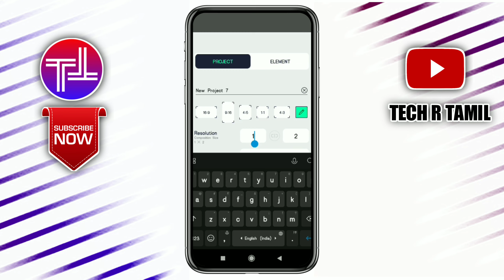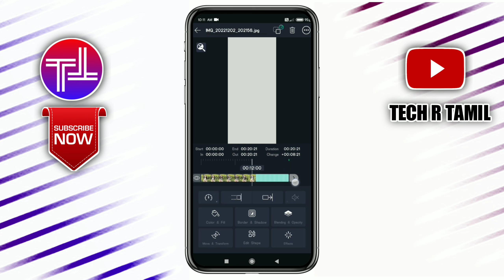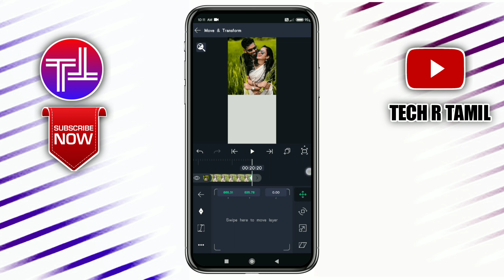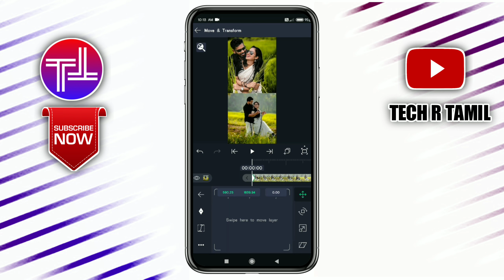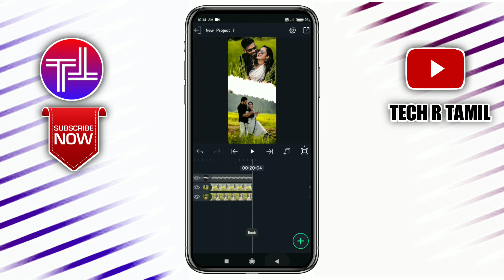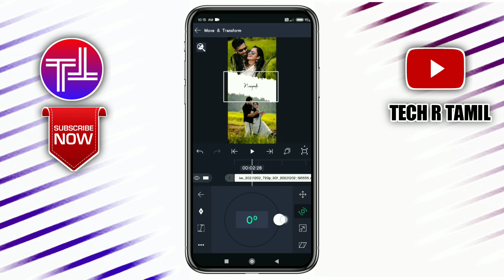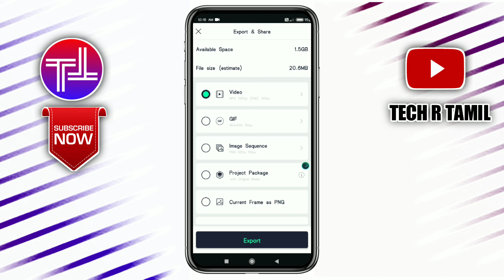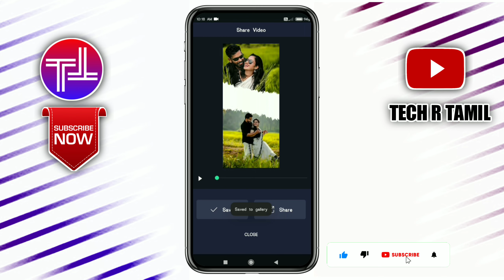Telegram Size Full Screen Status Editing in Tamil ⚡| Alight Motion Lyrics Video Editing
Telegram size full screen lyrics video editing in alight motion
Download material 📥

Kinemaster video
kinemaster font install tamil
alight motion video editing tamil
how to add font in tamil
add font in kinemaster tamil
how to add font kinemaster in tamil
vn video editing tamil
add font style in kinemaster tamil
install font style in kinemaster tamil
kinemaster manual font
tech r tamil lyrics video editing